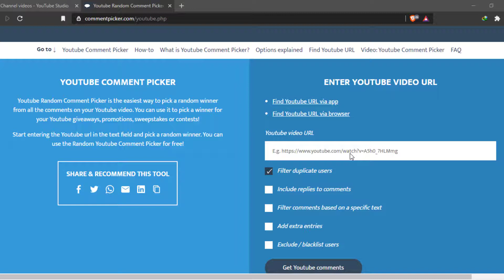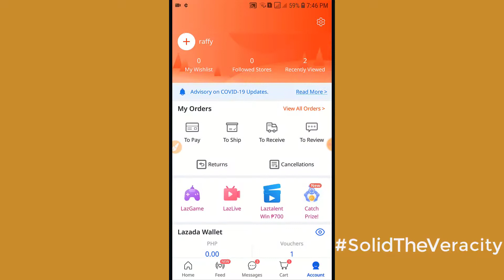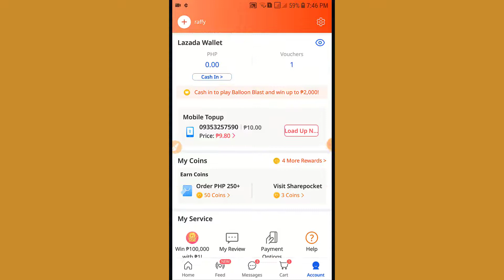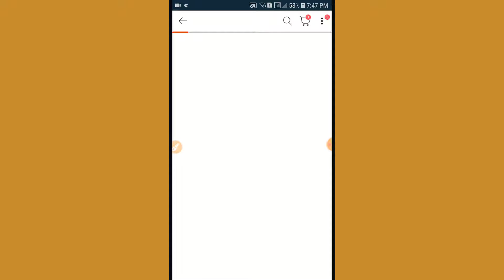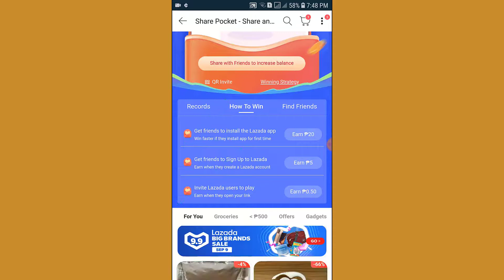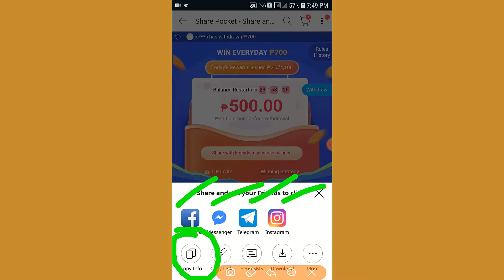Ang Pagbabalik ni Share Pocket Lazada Win 700 Pesos on Lazada for Free as of September 4 2020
Share Pocket Lazada came back which gives us a chance to win 700 Pesos. This is a legit program of Lazada because they had this kind of promo before.